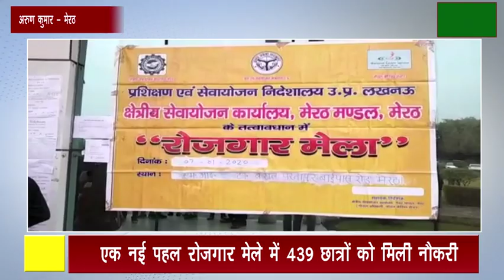मेरठ एक नई पहल रोजगार मेले में 439 छात्रों को मिली नौकरी